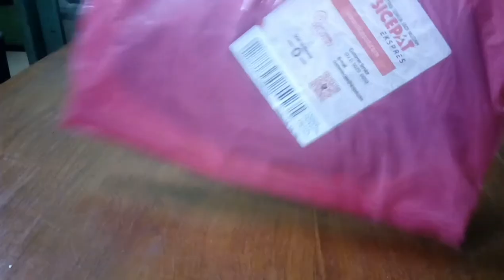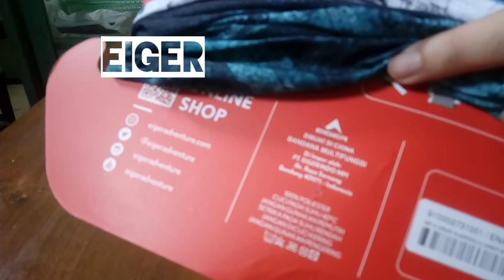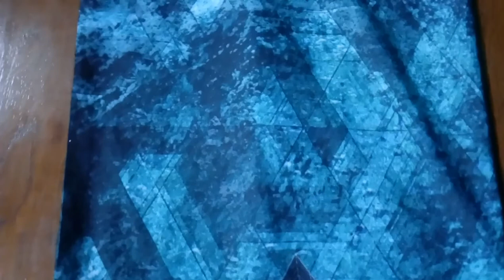Eiger Rocky Buff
Rocky adalah bandana multifungsi untuk Anda yang selalu aktif saat berkegiatan luar ruang. Produk ini bisa digunakan sebagai bandana, ikat rambut, wrist band, ikat kepala, scarf, penutup kepala, penutup leher maupun masker.

Fitur:
-Multifungsi, dapat digunakan sebagai bandana, ikat rambut, wrist band, ikat kepala, scarf, penutup kepala, penutup leher maupun masker.
-Mudah menyerap dan mengeluarkan keringat/kelembapan.
-Cepat kering.
-Perlindungan dari paparan sinar matahari UPF (Ultraviolet Protection Factor) Rated 15+.

Dimensi 52 cm x 26 cm
Bahan Polyester Elastane